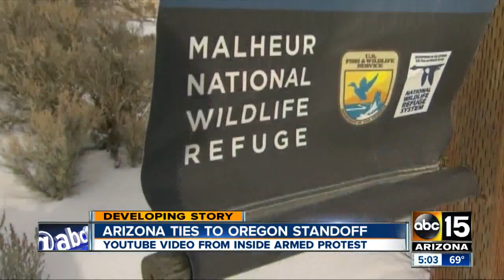Arizona man, Jon Ritzheimer, faces federal judge in Phoenix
The hearing lasted no more than 10 minutes, he was denied his release today.